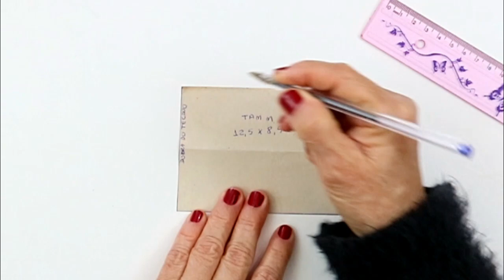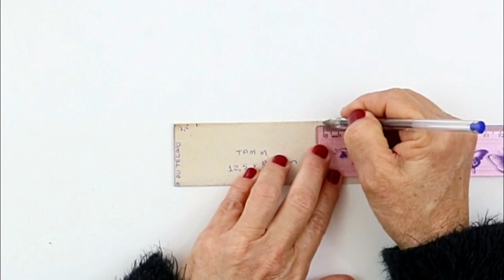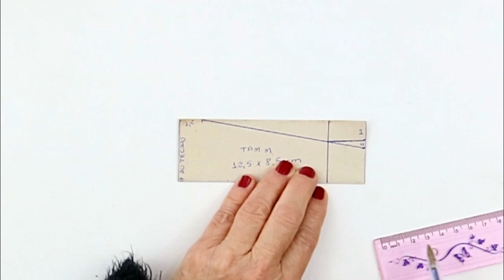MÁSCARA 3D CANOA BICOLOR COM MOLDES GRÁTIS EM PDF - Lu Lampert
Oi meninos e meninas! Para fechar a semana vamos fazer esse novo modelo de máscara de proteção 3D CANOA BICOLOR,  produzida com tecido de tricoline de algodão, mais uma opção  confortável e segura. No passo a passo,  eu ensino como fazer o molde e a máscara. Você também pode utilizar os moldes em formato PDF, totalmente grátis, que você pode baixar no seu computador ou celular e imprimir.  Esta máscara é muito confortável, eficaz e proporciona uma respiração mais fácil e tem um excelente encaixe para a vedação da face. As camadas em tecido de fibra de algodão proporcionam uma proteção adicional e eficaz, retendo na camada externa pequenas partículas de poeira, líquidos, pólen e outros agentes portadores de microrganismos. De acordo com estudos, a proteção oferecida pela máscara caseira, produzida em tecido de algodão é efetiva quando usada junto com as medidas recomendadas de higiene e distanciamento social.  O uso de máscaras caseiras é um acessório indispensável e recomendado em todo o país e está em acordo com as diretrizes e orientações para produção de máscaras caseiras divulgadas pela OMS e ANVISA.

00:00 Apresentação
02:38 Aprenda como fazer os Moldes
10:18 Aprenda como fazer a máscara 3D Canoa bicolor
23:44 Finalização e dicas
25:23 Como ficou a máscara e finalização